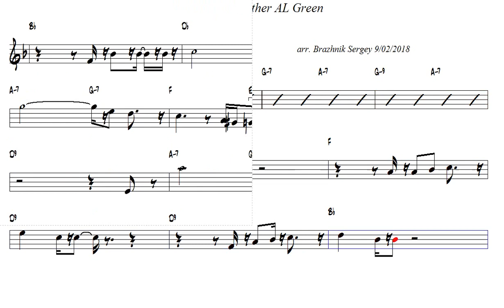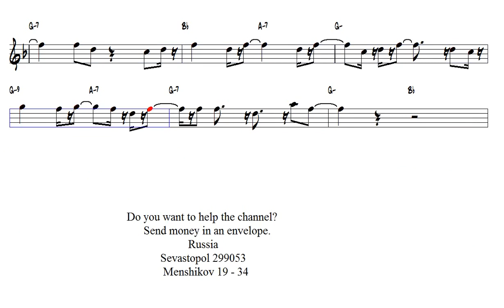Let s Stay Together AL Green flute